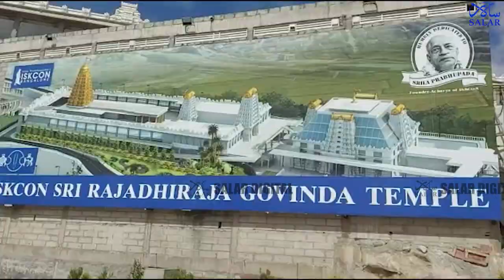CM Basavaraj Bommai And Union Defense Minister Rajnath Singh At Geeta Dana Mahotsava By ISKON